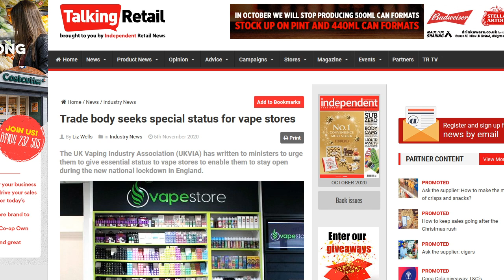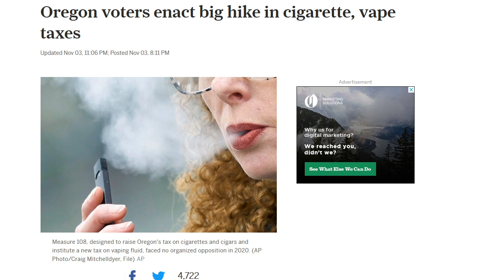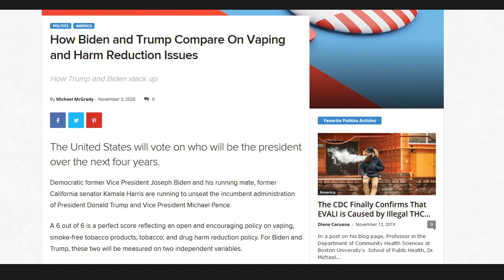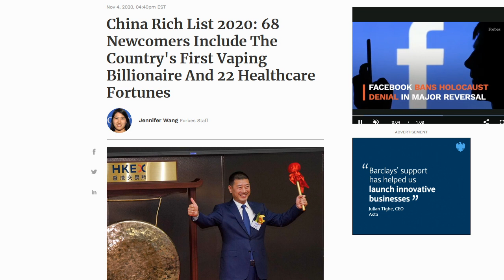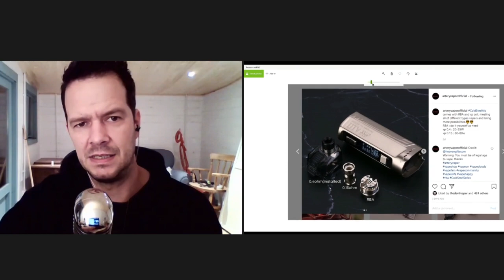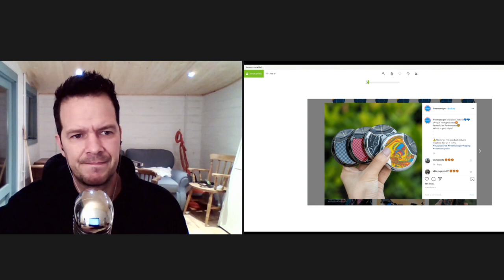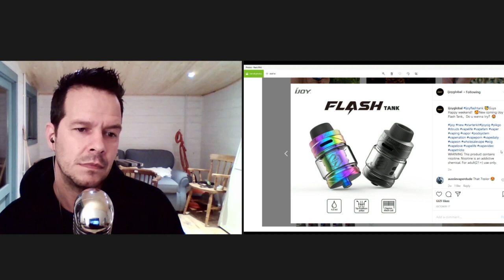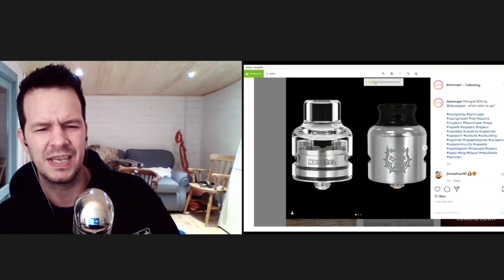New Ohm Show #41 its a lock in!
Live uk vape show covering all the vape news and new vape products in depth with beer lots of lovely beer. This week we are joined by a massive vaping celeb.